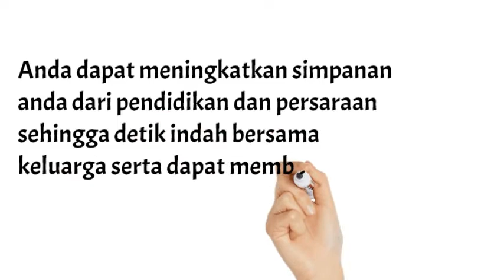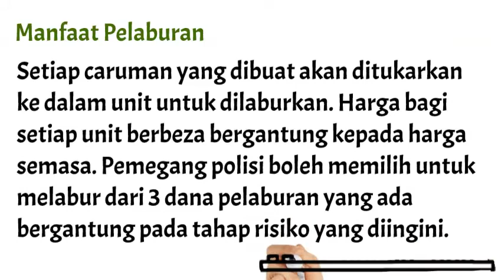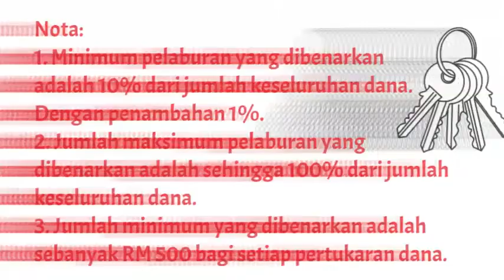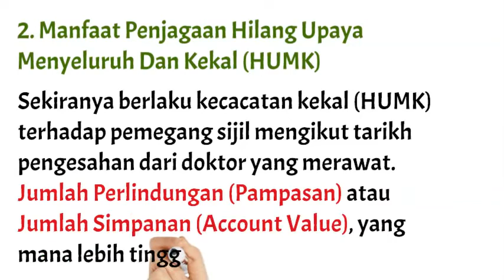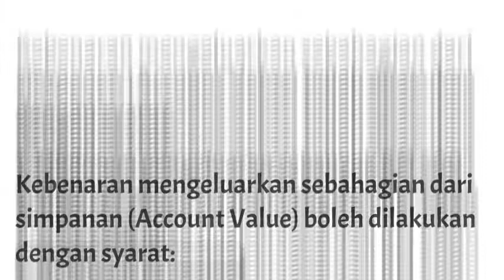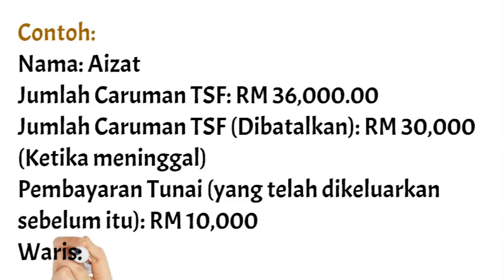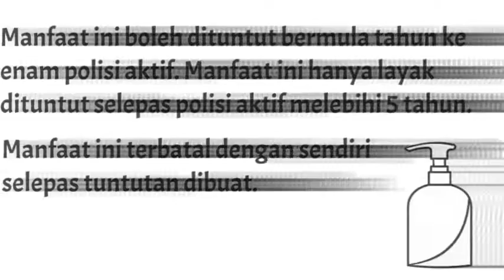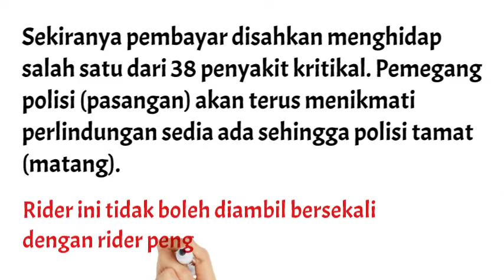Pelan Perlindungan & Pelaburan Jangka Masa Panjang Hadiyyah Takafulink @ Etiqa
Memperkenalkan...

Pelan Hadiyyah Takaful dari Etiqa. Pelan yang direka khas untuk anda yang berminat melibatkan diri dalam pelaburan yang dilindungi insurans.

Jemput tonton untuk mengetahuinya dengan lebih terperinci.